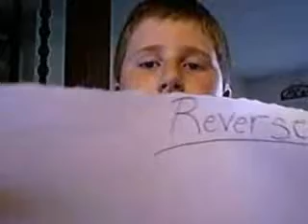Reverse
Stuff getting reversed.   $UB$CRIBE